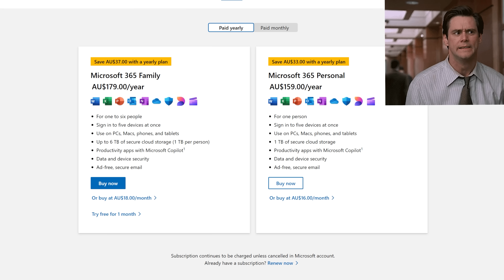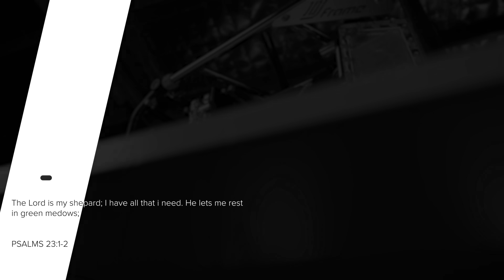Fixing a Viewer's BROKEN Gaming PC!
Fixing and cleaning a viewers broken gaming PC. This is a very dirty budget gaming PC! Let's deep clean it!

► SPECS: ◄
Hunk of Junk

If you use our links or codes above, thank you for supporting our channel.